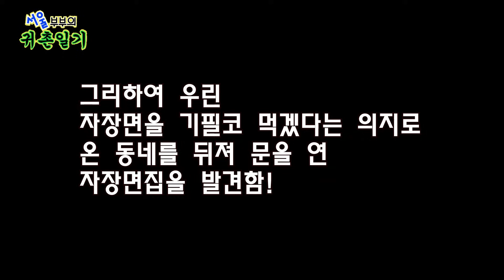서울 부부의 귀촌일기 9화 '밭정리' (Country Story of City Couple EP.09)